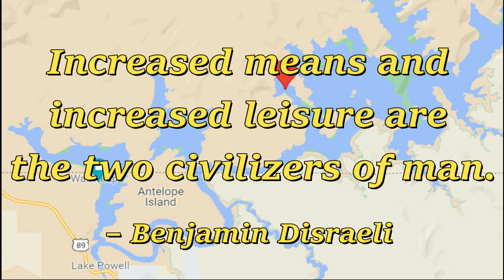Lake Powell - Speed Boat Touring & Fishing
Today we take the speed boat for a tour of the greater Lake Powell area.  In the evening, we go fishing.